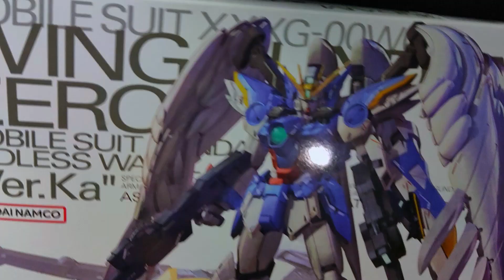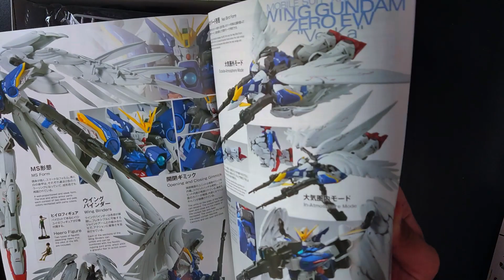GUNDAM BERSAYAP PERTAMA KALI RAKIT GUNDAM!!! // MASTER GRADE GUNPLA WING GUNDAM ZERO .E.W.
Kali ini aku mencoba merakit gunpla dengan grade MG (MASTER GRADE), dari unboxing dan merakit sampai selesai enjoyyyy